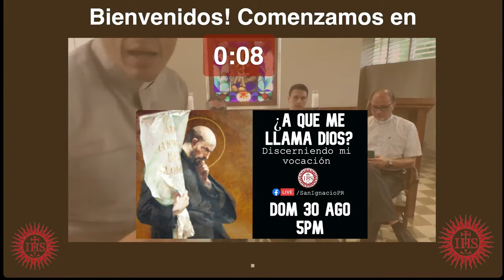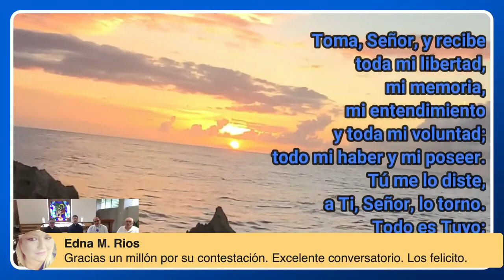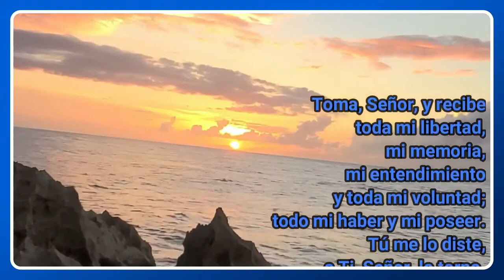¿A qué me llama Dios?: Conversatorio Vocación Jesuita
Conversatorio Vocación Jesuita ¿A Qué me llama Dios?

En este conversatorio de Facebook live discutimos qué significa ser Jesuita y cómo discernir si Dios te está llamando a una vocación religiosa.